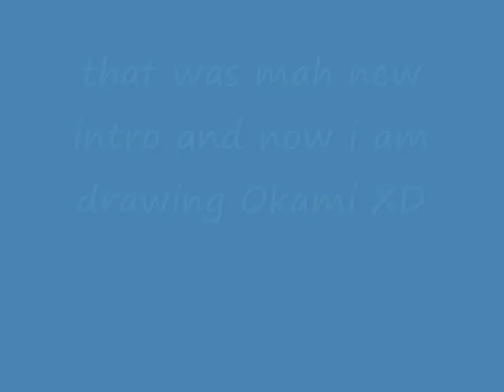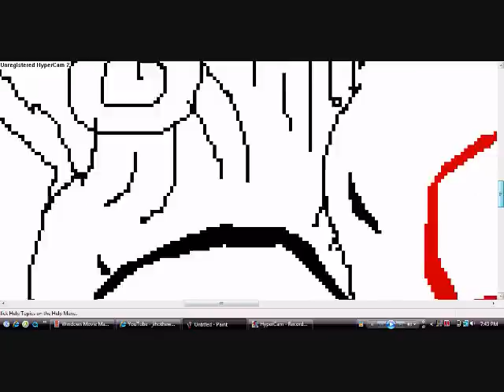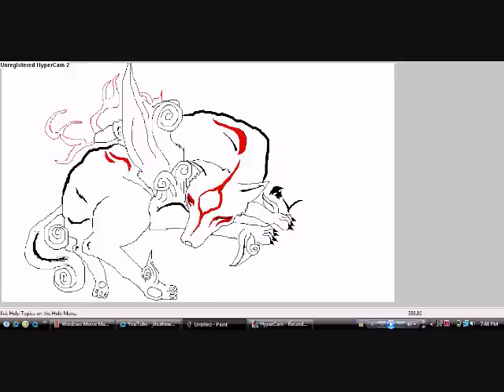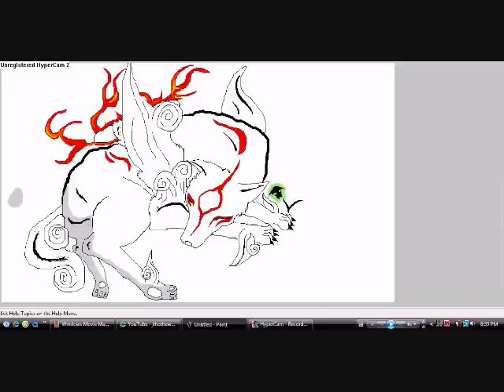Okami sleeping speedpaint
Well this took for ever and if you cant  say  anything or  rate anything nice at all plz dont lol anyways enjoy XD